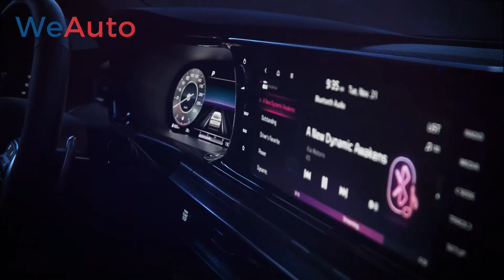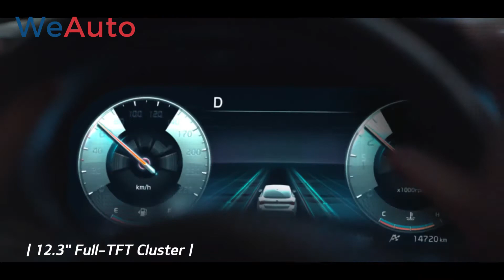Kia K5 2021 - Thiết kế khỏe khoắn với phong cách mới |WeAuto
Kia K5 2020 sử dụng khung gầm N3 mới giống Hyundai Sonata giúp xe tăng nhẹ chiều dài thêm 2 inch, chiều rộng thêm 1 inch trong khi trần xe được hạ thấp 0,8 inch để tăng dáng đứng thể thao. Chiều dài cơ sở tăng nhẹ 1,8 inch giúp chuyển hóa một phần vào không gian nội thất.

K5 quốc tế có 4 cấu hình khác nhau là LX, LXS, GT Line và EX theo thứ tự từ thấp tới cao, một phiên bản GT hiệu suất cao sẽ ra mắt sau cùng.
Động cơ mặc định của Kia K5 2021 là loại 1.6L 4 xy-lanh tăng áp 180 mã lực, 264 Nm mô-men xoắn đi kèm hộp số tự động 8 cấp. Lần đầu tiên động cơ này cũng được ghép cặp với hệ dẫn động 2 cầu (tùy chọn ngoài cao cấp) trong lịch sử chiếc sedan.

Dải đèn LED ban ngày mô phỏng đồ thị nhịp tim hay đèn pha LED mảnh khảnh hòa làm một thể với tản nhiệt mũi hổ đặc trưng của Kia.
Xe sở hữu kích thước lớn hơn cũ thì khả năng len lỏi trong đô thị chật hẹp vẫn rất tốt với tay lái nhanh, nhạy và chuẩn xác. Rung lắc vì đường xấu hay tiếng ồn bên ngoài không xuất hiện hoặc chỉ rất ít ở tốc độ vừa phải tới khá cao (dưới 100 km/h).

Kia K5 2021 có 4 tùy chọn màu ngoại thất: Glacial White Pearl (Trắng Ngọc Trai), Everlasting Silver (Bạc), Passion Red Tint Coat (Đỏ Đam Mê), và Ebony Black (Đen)